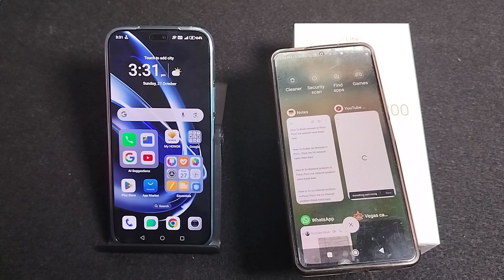How To see Wi Fi password in Honor 200 lite || Honor me Wi Fi password kaise dekhe